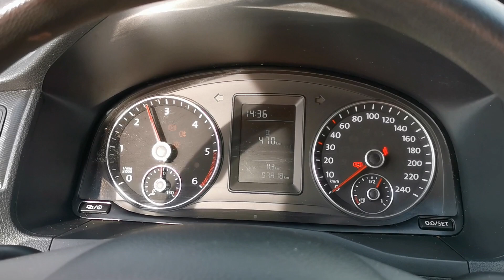Kleyn Vans - VOLKSWAGEN CADDY MAXI 2.0 2018 97,762 km